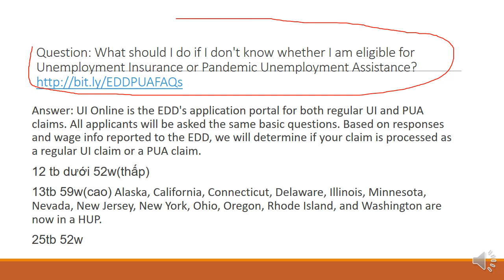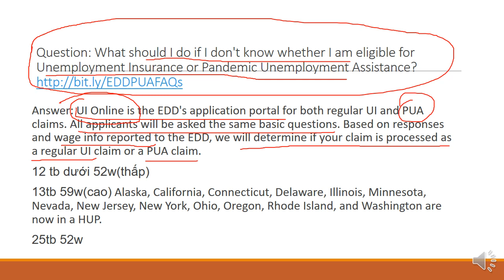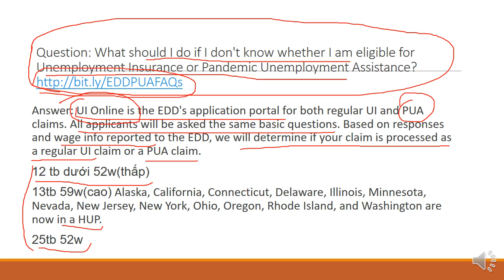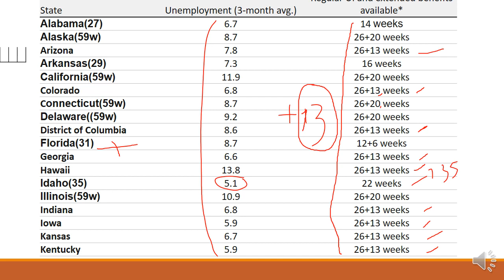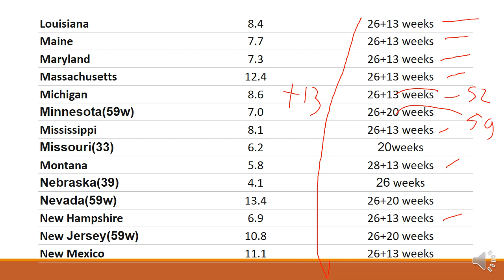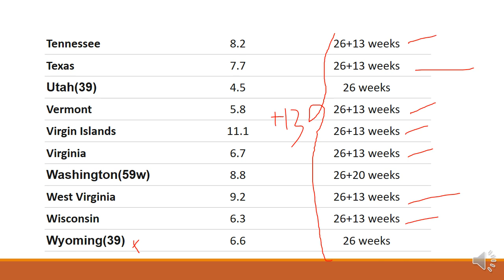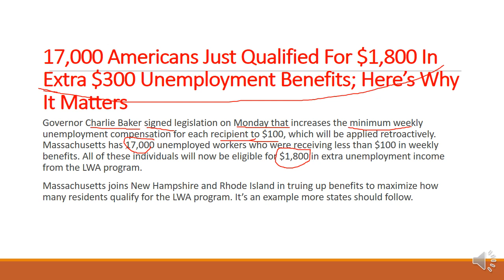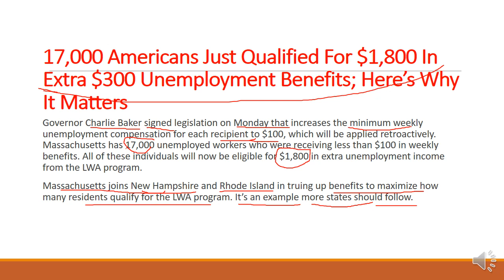Tin vui| TB nhận thêm 1800, $375 và biểu đồ 50 tiểu bang nào được thêm gia hạn tuần TN| CA tb EDD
✅Mời quý vị ghé thăm kênh thứ 2 của Vanessa chia sẻ tin tức nước Mỹ và thị trường chứng khoán Mỹ: